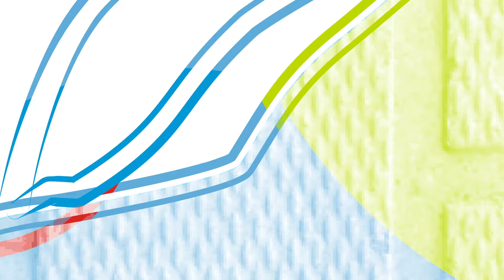Guppy Diamante Azul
Este pez conocido de forma común como guppy macho azul diamante es originario de Venezuela, se distingue por su colores azules y sus aletas alargadas.